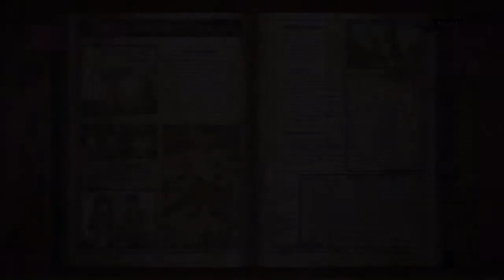Let's Play Valkyria Chronicles[Deutsch] Ep.3 - Die Verteidigung von Bruhl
Wer hätte das gedacht?
Bruhl wird vom Imperium angegriffen!

Sprache:Japanischer Audio, Englische Texte, Deutsches Kommentar o_O
Blind:Nein
Schwierigkeitsgrad:Normal
Sonstiges:/

Valkyria Chronicles
Ein Spiel von Sega
Plattform:PS3
Genre:RPG-Third-person-tactic-shooter